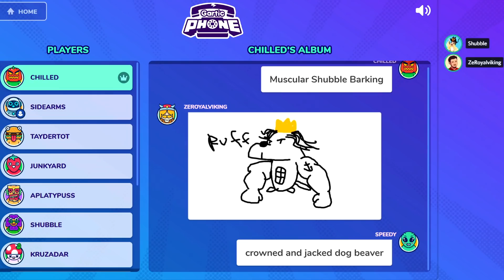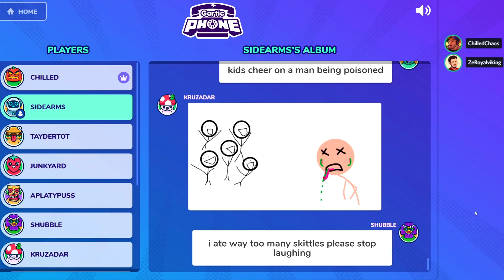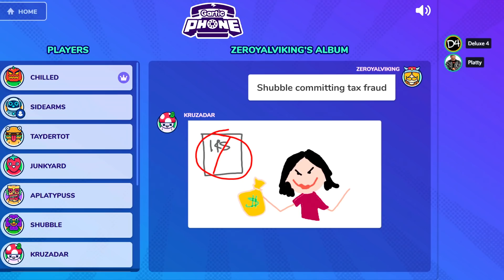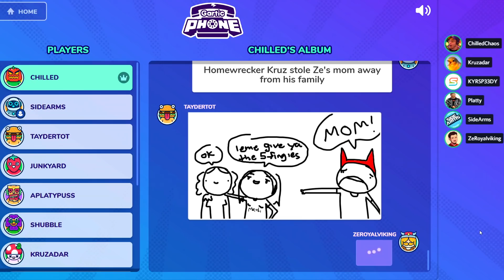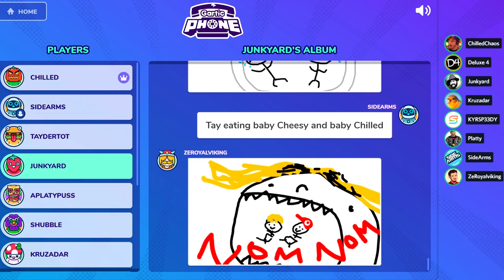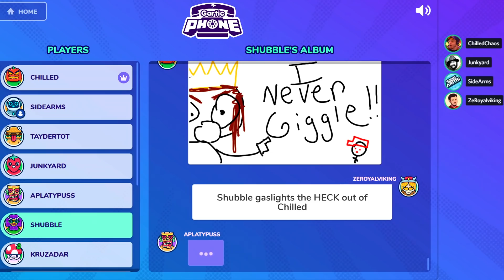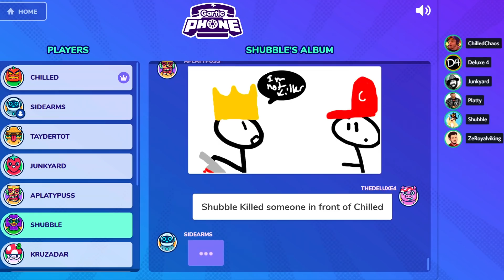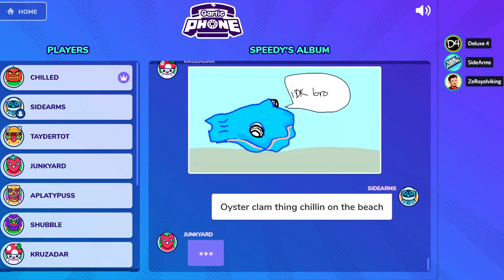THIS IS THE FUNNIEST DRAWING GAME EVER | Gartic Phone Funny Moments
Like the video if you enjoyed watching Gartic Phone!

Gartic Phone is a virtual take on the old children's game 'telephone' with the added fun of drawing!!! Every round a Player is chosen to draw something for the others to guess what it is. The first player to achieve the goal of points will be declared the game winner!